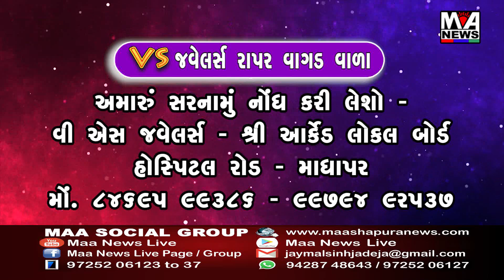વેરાવળ ખાતે વ્યાજખોરો વિરુદ્ધ લોકદરબારનું આયોજન કરાયું